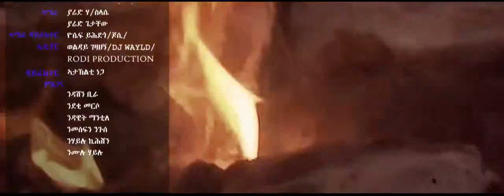Tmnit Wolday Kiatwa do emo New Ethiopian Tigrigna music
Tmnit Wolday   Kiatwa do emo    Official Video New Ethiopian tigrigna Traditional song 2015